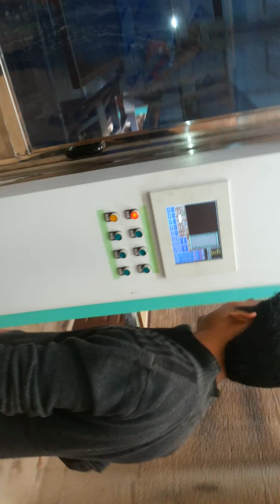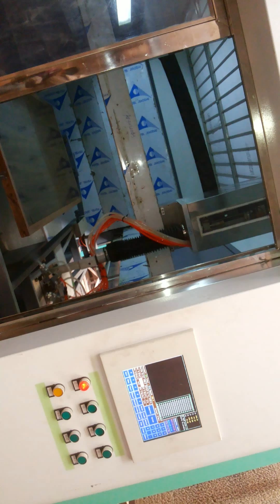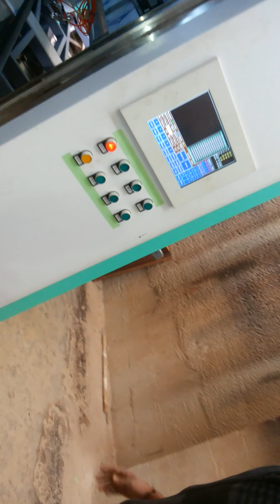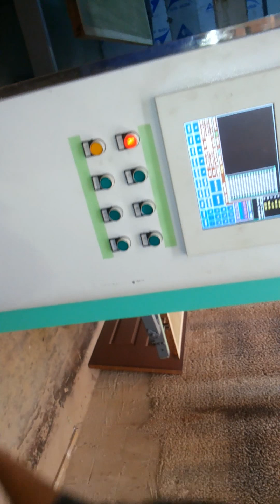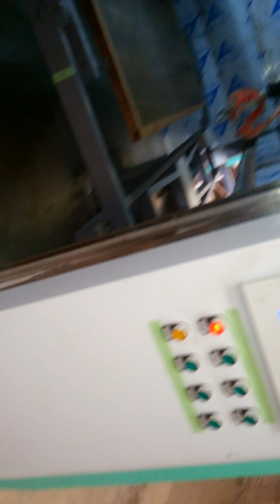sparying machine for wood door with PU paint by FXF250 MYW in Kuwait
My company name is Houji Numerical Control Equipments CO.,LTD
SKYPE:jackeyycs
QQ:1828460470